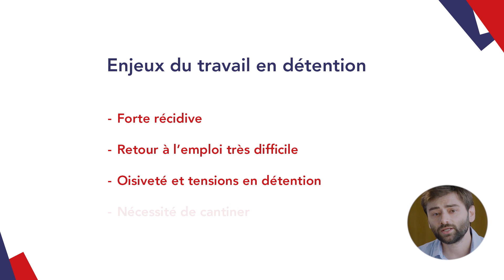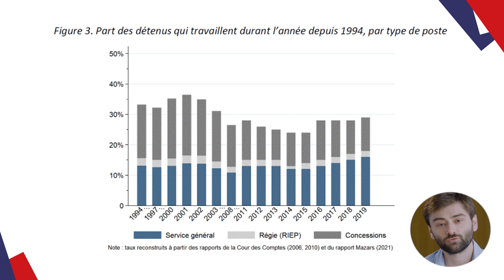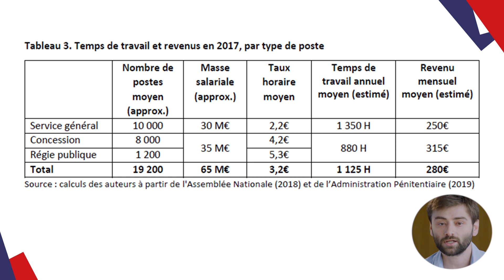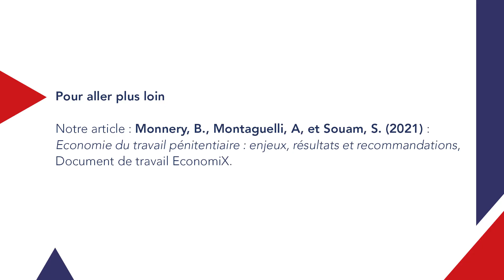Quelle réforme pour le travail pénitentiaire ? | Benjamin Monnery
Quelle réforme pour le travail pénitentiaire ? Enjeux, constats et recommandations
par Benjamin Monnery, maître de conférences

Pour aller plus loin :
- Economie du travail en prison : enjeux, résultats et recommandations
- Disparités entre les établissements : Delarue, J-M. (2018) : En prison, l’ordre pénitentiaire des choses, Dalloz, 880 pages.
- Zanella, G. (2020) : Prison work and convict rehabilitation, IZA working paper

economix.fr

00:00 Générique
00:12 Introduction
01:54 Enjeux du travail en détention
02:01 Forte récidive
02:17 Retour à l’emploi très difficile
02:38 Oisiveté et tensions en détention
03:22 Nécessité de cantiner
04:12 Constats
06:05 Disparités entre les établissements
06:40 Faible revenus des détenus
07:26 Quatrième constat
08:01 Recommandations
09:52 Agir sur le nombre de postes
11:05 Qualité de l'offre
11:48 Favoriser les passerelles
12:20 Validation d'expérience
13:05 Conclusion